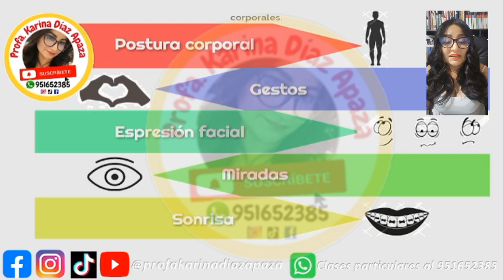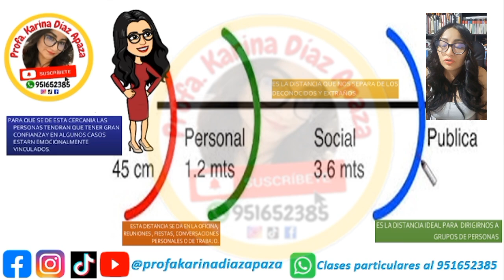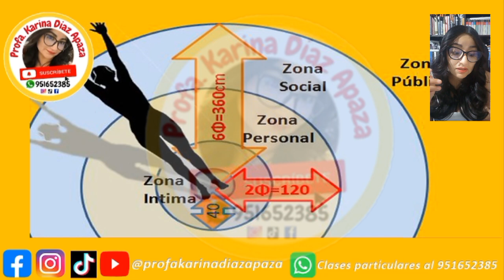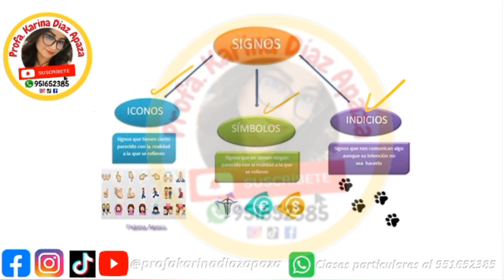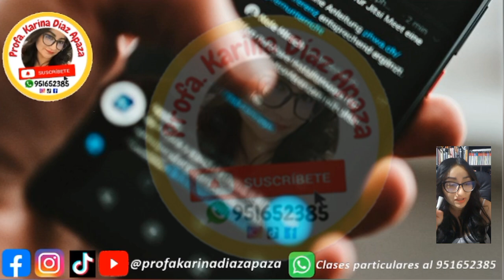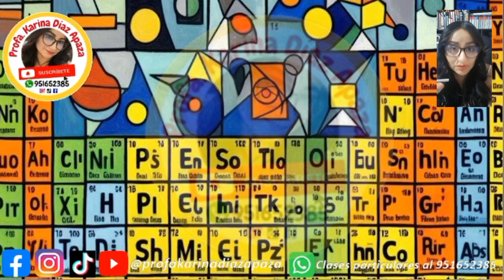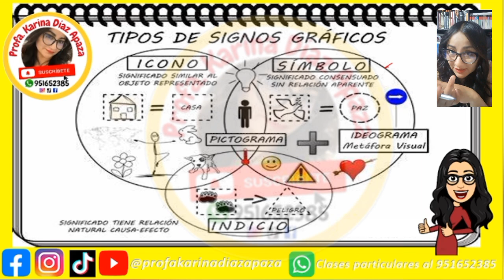Comunicación No Verbal/kinesia/proxémica/paralingüística/indicios/símbolos e íconos